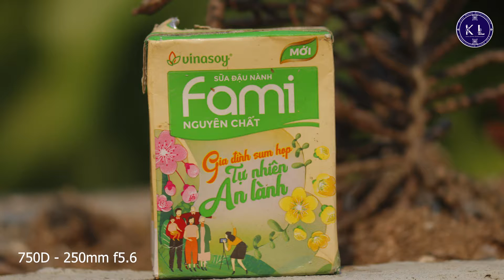sim koob thaij canon 750d vs 800d + lens 50mm , 18-55m, 55-250mm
sim koob thaij 750d vs 800d
thử máy ảnh 750D vs 800D